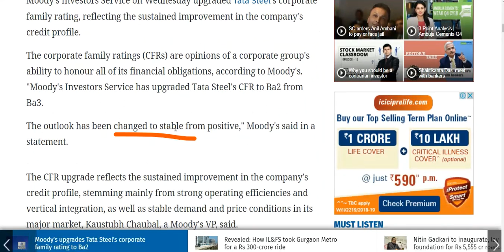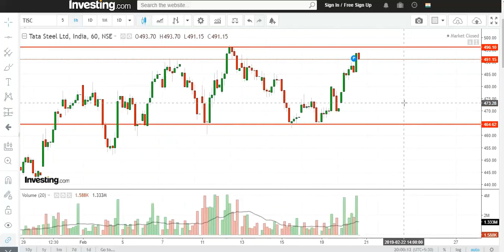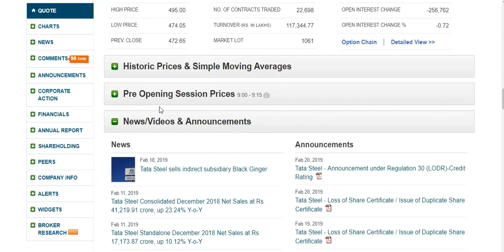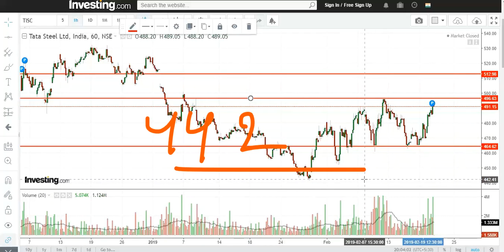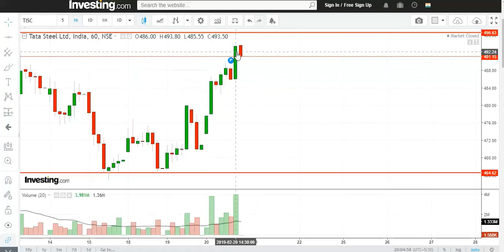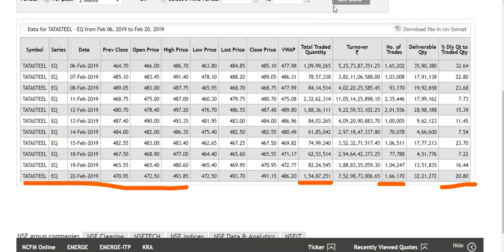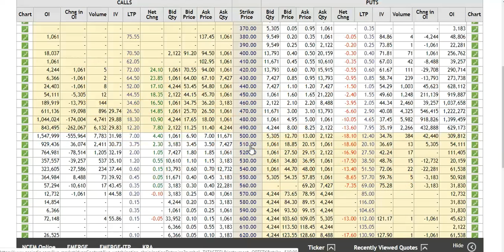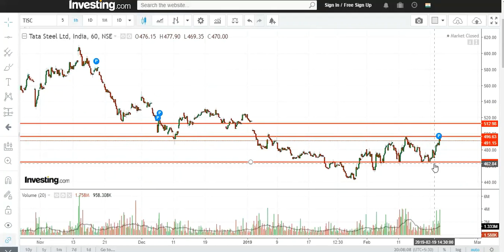Tata Steel Technical !!फिर निचे आएगा ४६५ वेट डोंट हरी !! 20.02.2019